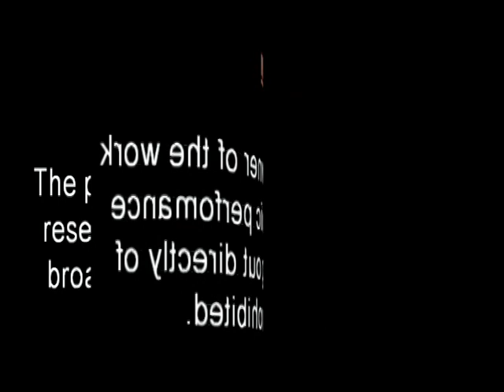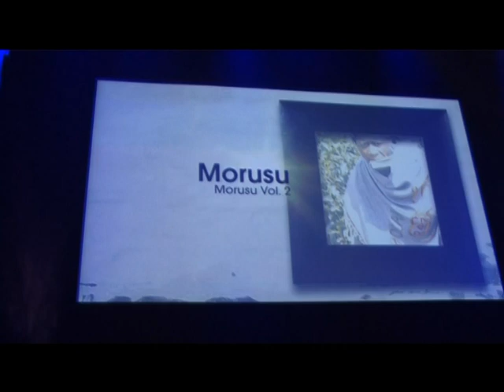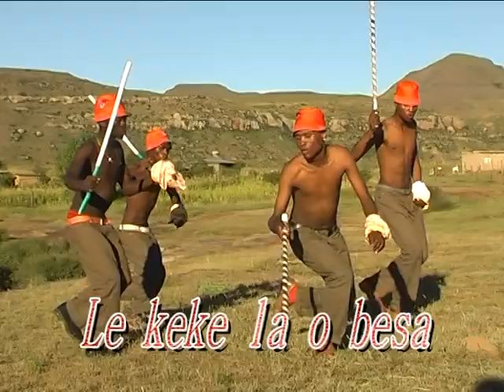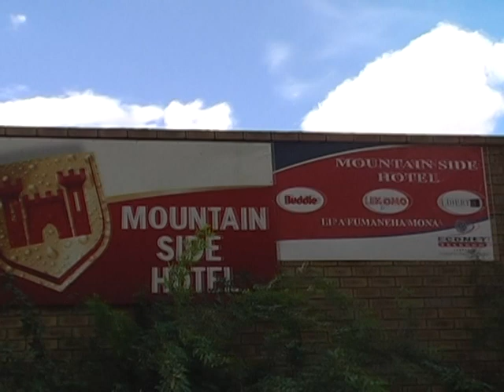Morusu volulme 1( 1)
Protected by lekhotla la marumo